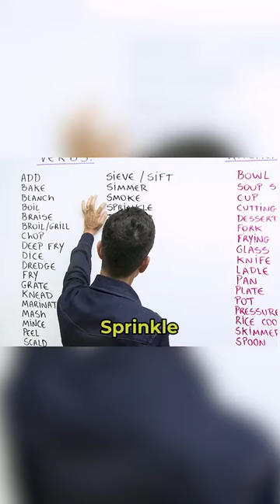Você conhece o verbo Sprinkle?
🔵 SUPER DESCONTO de inicio de ano no curso completo - POR TEMPO LIMITADO!